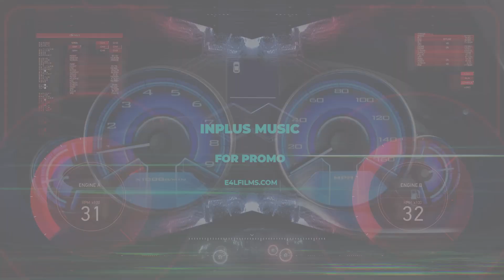Inplus Music - "For Promo"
VROOM: Dash Cam is a compilation of videos shot across these United States. Season 3 features my journey along I-76, I-80, and I-90 while stopping at The Keystone State, The Grand Canyon State, and Mount Rushmore State.